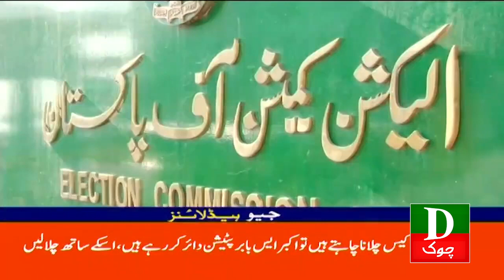Pakistan latest Headlines 1 PM ECP reserves verdict Imran from holding PTI chief position 5 Dec 2023